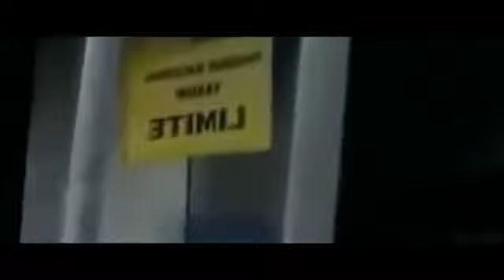Tribus misteriosas del Amazonas (Documental)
Ofertas 50% Amazon ✅

Este canal contiene los mejores documentales completos en español buenos para la educación y formación de la comunidad.

- Documentales de History Channel
- Documentales National Geographic Español
- Documentales Animal Planet en Español
- Documentales NatGeo WiLD
- Documentales de Discovery Channel
- Documentales de Discovery Max
- Documentales de Xplora
- Documentales de Energy

Este video puede contener material con derechos de autor.La utilización no siempre ha sido específicamente autorizado por el propietario del copyright. Estamos haciendo tal material disponible en nuestros esfuerzos para avanzar en la comprensión de los derechos humanos ambientales, políticos, económicos, la democracia, la Ciencia y la justicia social asuntos, etc. Creemos que esto constituye un 'uso justo' de cualquier material con derechos de autor tal como se prevé en el artículo 107 de la Ley de Derecho de Autor. De conformidad con el Título 17 USC Sección 107, el material de este sitio se distribuye sin costo a aquellos que han expresado un previo interés en recibir la información incluida para propósitos educativos y de investigación.